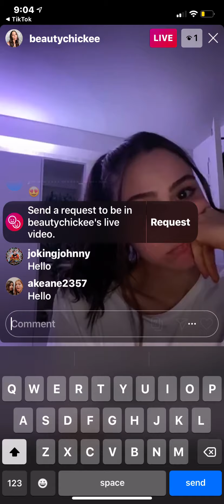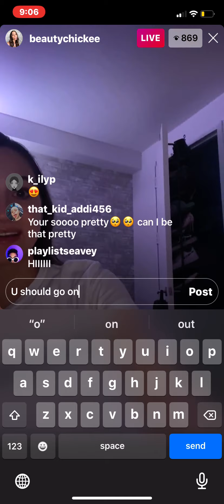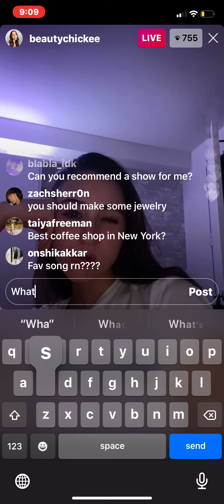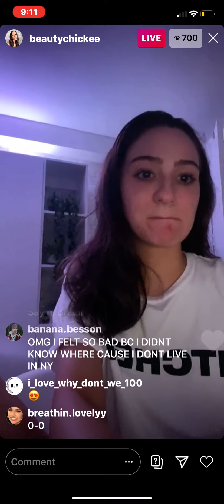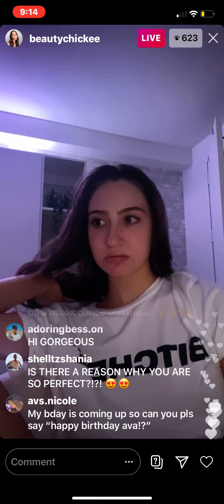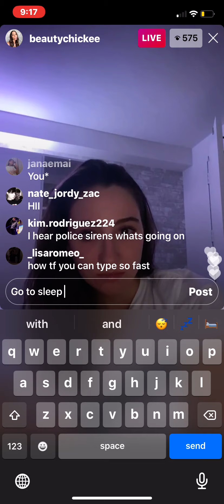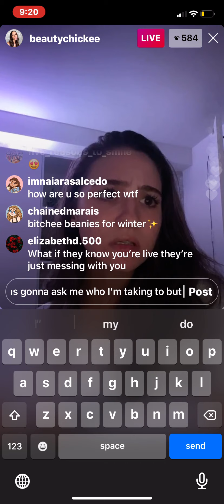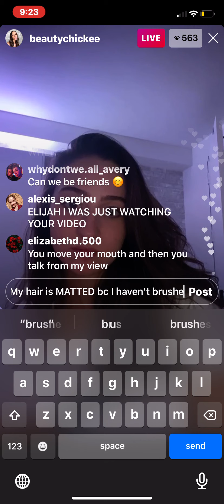Christina Marie live 8/14/20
WOW 2 YEARS AGO I made a video like this 😂